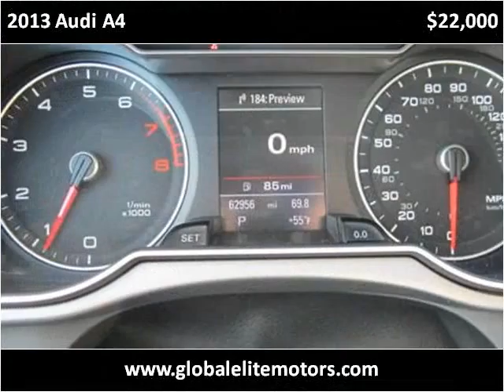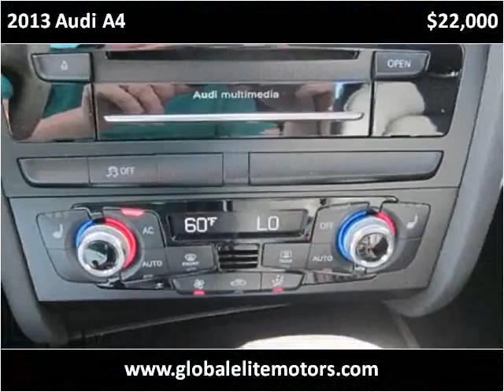2013 Audi A4 Used Cars Wenatchee WA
This 2013 Audi A4 is available from Global Elite Motors .